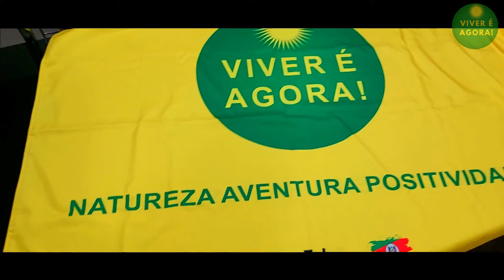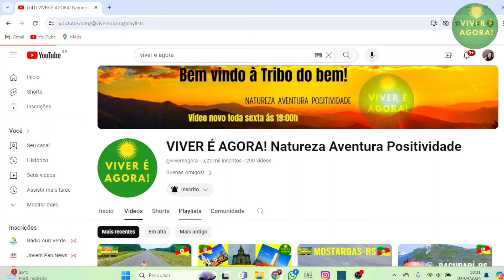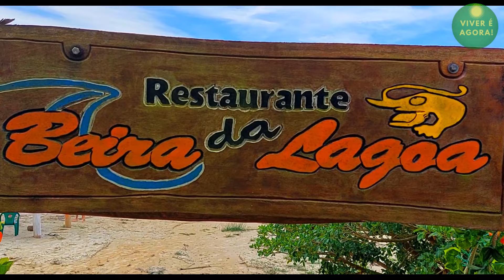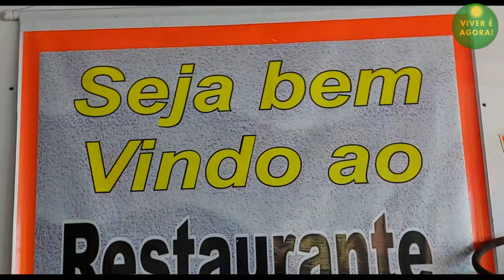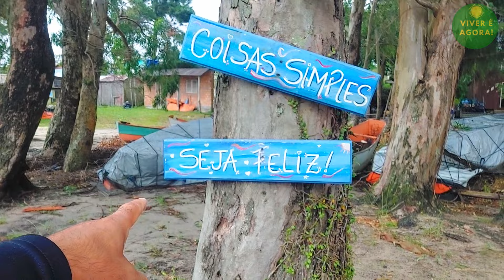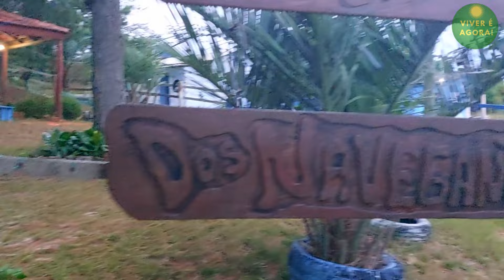COMO NIGUÉM FALA DESSE LUGAR! [EXPEDIÇÃO LAGOA DOS PATOS, UMA VOLTA COMPLETA NA MAIOR DAS AMÉRICAS!]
Buenas Moçada da Tribo do Bem do Canal VIVER É AGORA!
Estamos chegando na metade da Expedição LAGOA DOS PATOS - Uma volta completa na maior das Américas! E não podia ser melhor, pois nosso destino é a Praia do Barranco em São José Do Norte, e neste vídeo vamos te mostrar tudo sobre esse maravilhoso lugar, que é a última cidade antes de atravessarmos a Lagoa dos Patos, e a pergunta que não sai da nossa cabeça é a de como a gente não conhecia esse lugar antes? Porque ninguém fala? Mas agora vamos falar, na verdade muito mais que isso, vamos te mostrar em cada detalhe, esse paraíso escondido, chamado Praia do Barranco, um lugar que você com certeza vai querer conhecer, e o melhor vai querer voltar!
Venha com a gente, e não esqueça de deixar o teu Like no vídeo, e claro! Nos ajudando para que possamos chegar até outras pessoas que como nós, são apaixonadas por Natureza, Aventura e Positividade!

"Natureza, mais que amar, temos que preservar!" E juntos, podemos mais!

Obrigado desde já, pela sua presença e sejam bem-vindos à Tribo do Bem!
A Tribo do Canal Viver é Agora!
E lembrando sempre, aventuras na Natureza só nos faz bem, mas quando são feitas com respeito, responsabilidade e segurança. Caso Você não tenha preparo, equipamento ou experiência, jamais se aventure sozinho na natureza! Segurança em primeiro lugar! Espero que os Amigos curtam do nosso conteúdo, pois é feito com muita paixão, carinho e dedicação. Sejam todos bem-vindos, porque Viver... É Agora!

Abraço à Todos, e obrigado pela companhia! Vander Dias.

PERDEU ALGUM VÍDEO DA EXPEDIÇÃO LAGOA DOS PATOS? TUDO BEM! SEGUE O LINK DA PLAYLIST COMPLETA:

TELEFONE: (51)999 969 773 (SOMENTE WhatsApp)

AJUDE O CANAL, COMPARTILHE NOS SEUS GRUPOS!